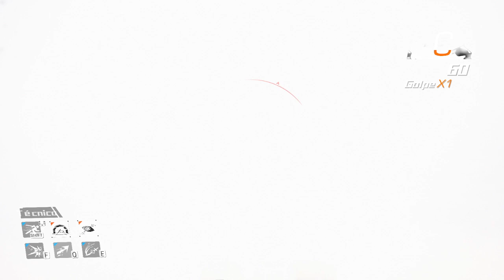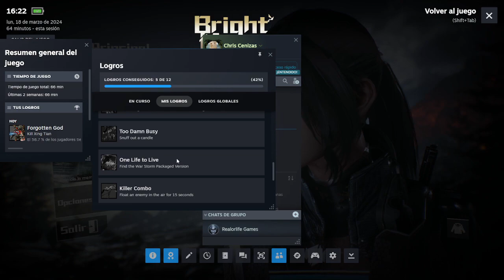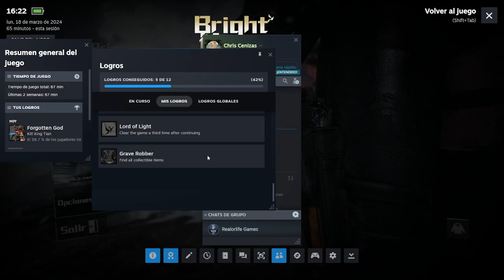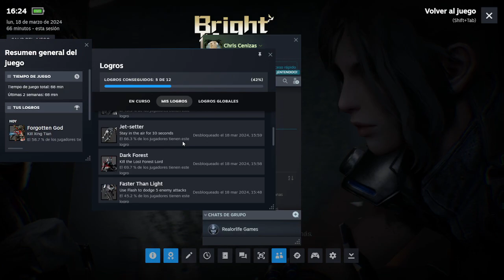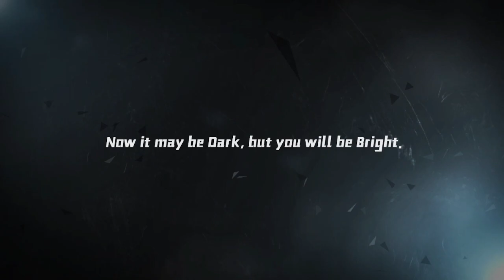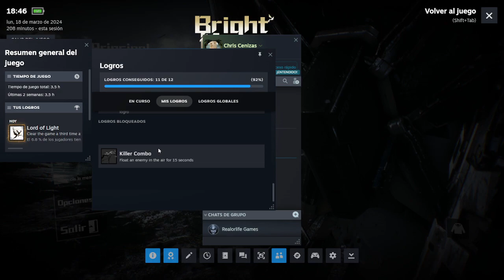Bright Memory - Primer contacto + Logros (salvo uno)